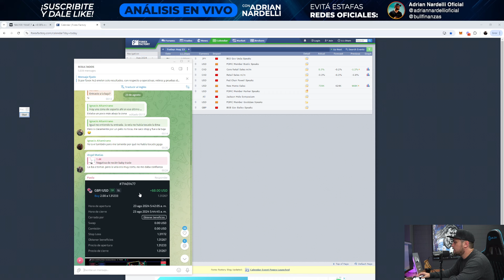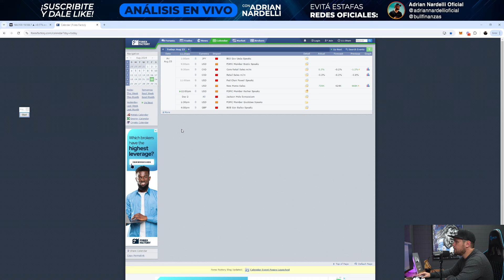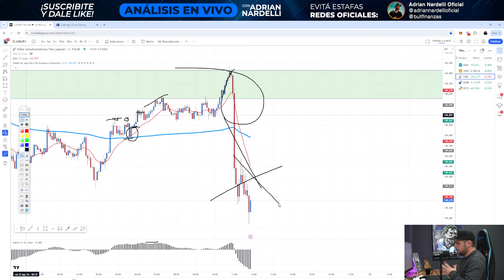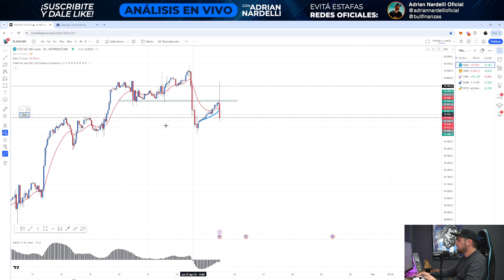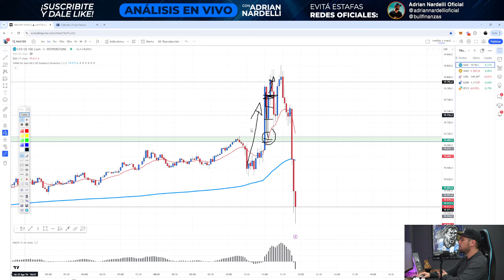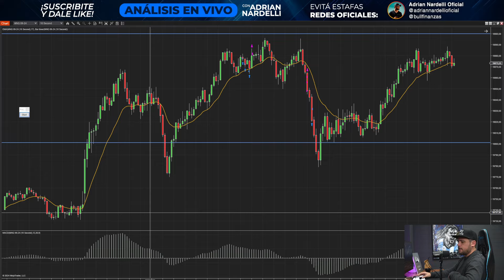ASI GANÉ 1.300.000 PESOS EN 5 MINUTOS!